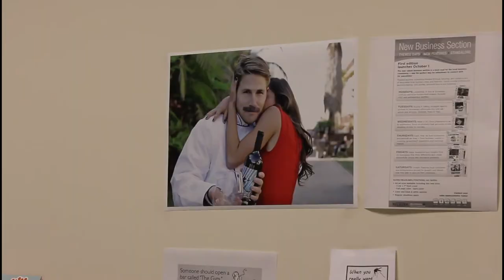Brower, Miller & Cole Celebrates Movember with Bisnow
Thanks to Bisnow, who launched the amazing Bisnow Movember Challenge 2013 Brower, Miller & Cole was able to get into the spirit of the season, complete with facial hair and a contribution to support men's health.  Happy Movember everyone!

Brower, Miller & Cole is a Newport Beach, California-based PR and marketing firm providing the right marketing tools to business-to-business and business-to-consumer clients on a local, regional and national basis since 1994.